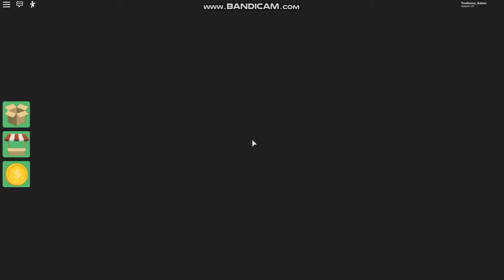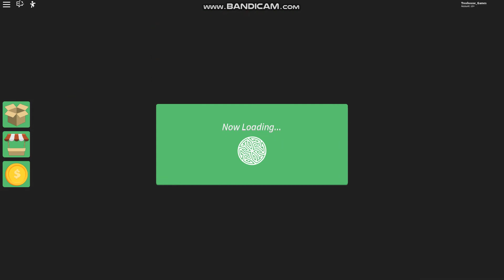Survivor With Oasis Productions Part 3